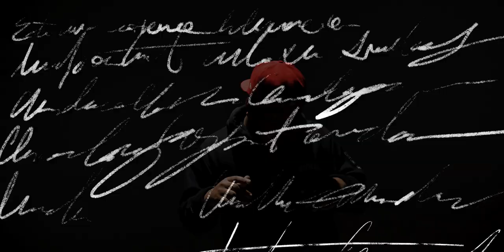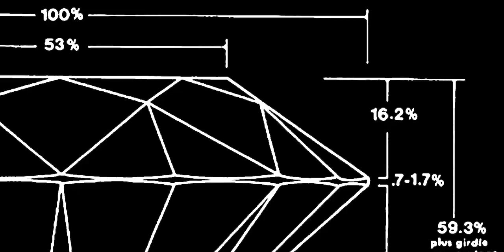Celly Bucks - Not Involved (Official video)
“NOT INVOLVED” (Single)

SHOT BY: NICKY CLIPZ